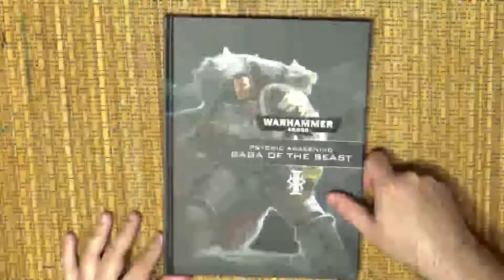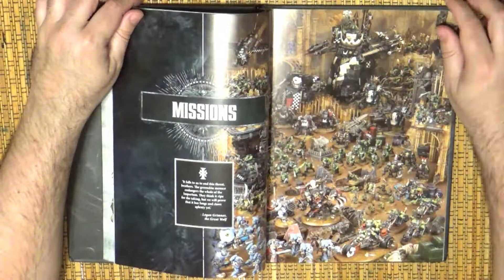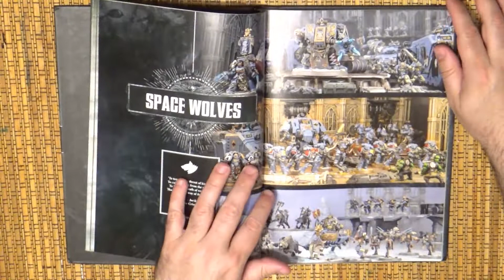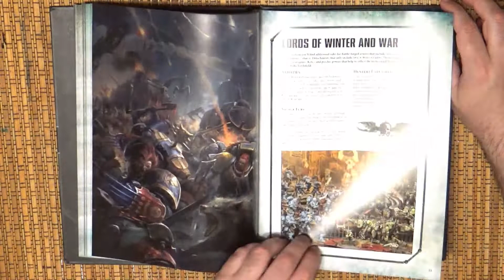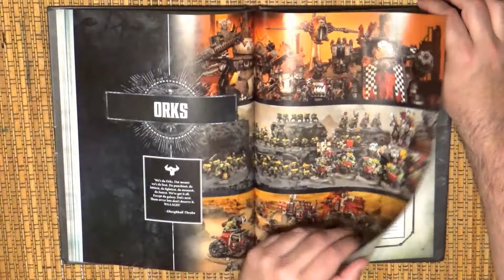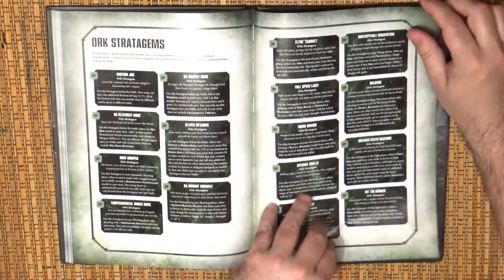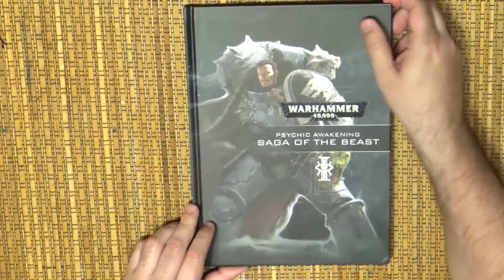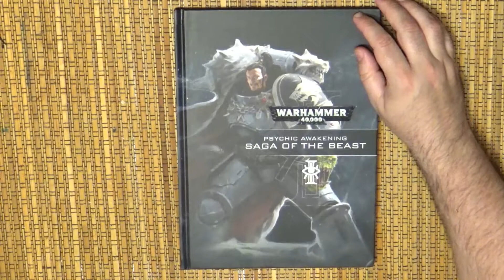Psychic Awakening Saga of the Beast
Psychic Awakening Saga of the Beast  Warhammer 40000.